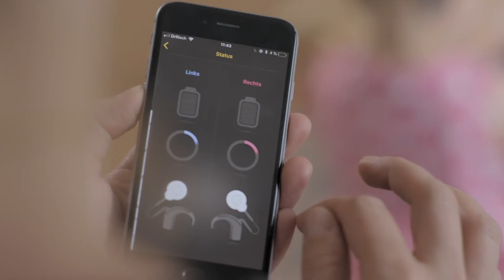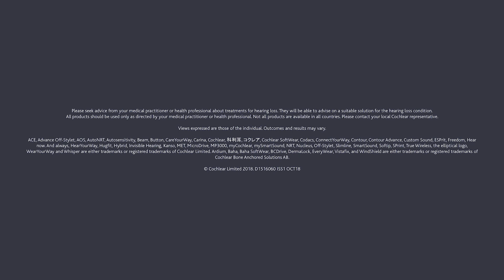About Cochlear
About Cochlear Limited (ASX: COH)
Cochlear is the global leader in implantable hearing solutions. The company has a global workforce of more than 3,500 people and invests more than AUD$150 million a year in research and development. Products include hearing systems for cochlear implants, bone conduction implants and acoustic implants, which are designed to treat a range of moderate to profound types of hearing loss.
Over 450,000 people of all ages, across more than 100 countries, now hear because of Cochlear.

Views expressed are those of the individual. Outcomes and results may vary.

Not all products are available in all countries.